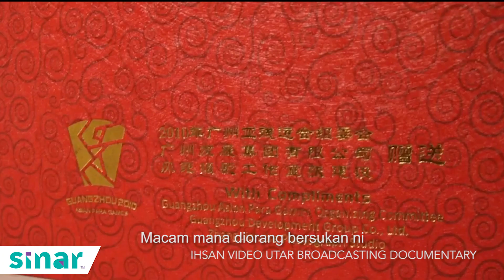InspirasiSinar - Kekurangan Bukan Penghalang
Atlet renang paralimpik negara membuktikan kekurangannya bukan penghalang.. Tetapi yang penting semangat kena tinggi. Encik Zul Amirul Sidi, anda bintang di hati kami..